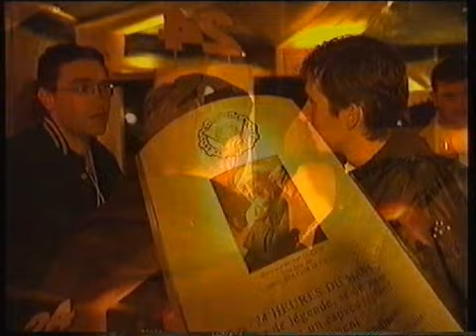2001 - Le Mans - Didier Theys' gearbox problems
After 11pm at night the Champion Racing Audi R8 has stopped at Arnage. Didier Theys seems to be trying to restart it again but it won't have it. The lights have gone out on the car and it seems to be very sick.

Later on the Audi now has lights on but still won't start. The team think it has a gear selector problem. After 12am, The Audi is still out in the scenery while the driver tries to get it going again, the gear selection is a problem though they may be able to select gears manually. If so, Theys may be able to get it back round again.